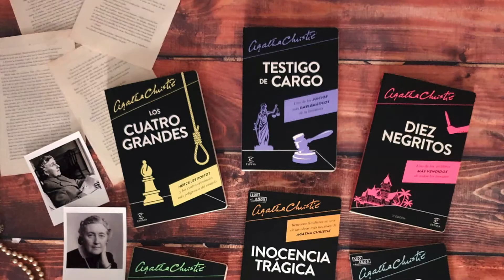LO MEJOR Y LO PEOR DE 2021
Para cerrar 2021 os traemos este Book Tag con los libros que más nos han gustado este año, nuestras ediciones favoritas, las portadas más chulas, los personajes más carismáticos... Lo mejor y lo peor de 2021. ¡DENTRO VÍDEO!